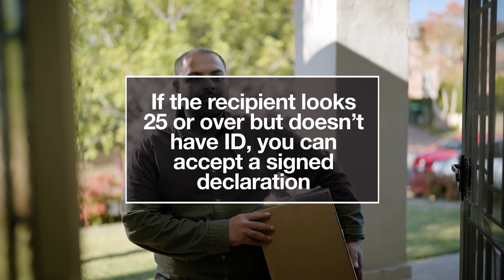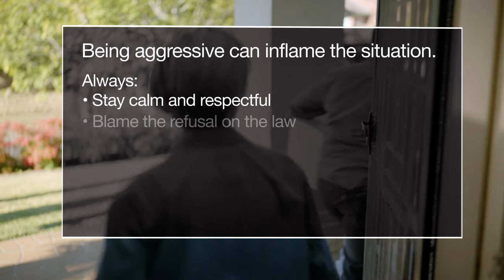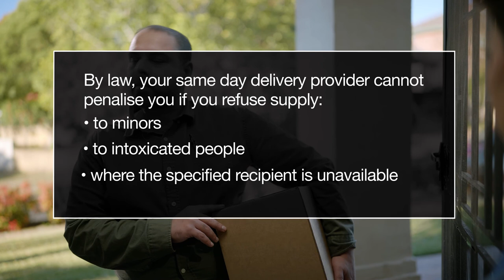Checking ID and refusing delivery – risk of secondary supply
This video explores the dos and don’ts when a same day alcohol delivery driver suspects secondary supply to minors. What should the delivery driver do? Deliver anyway? Give the recipient a piece of his mind? Refuse the delivery?